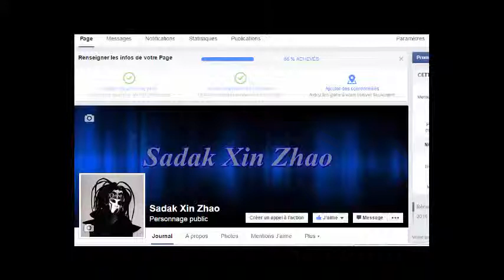Hanabi 2015 ambiance